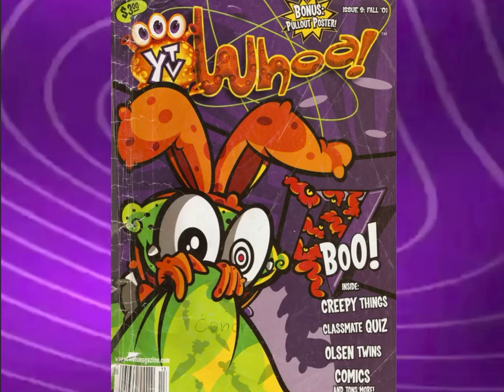YTV Whoa! Magazine OST - Boo! (Grim Grinning Ghosts)